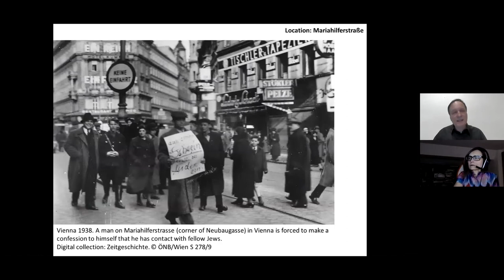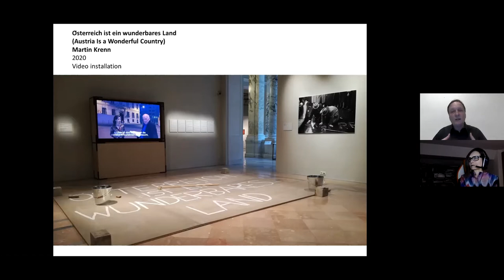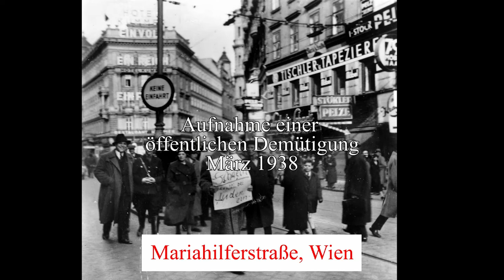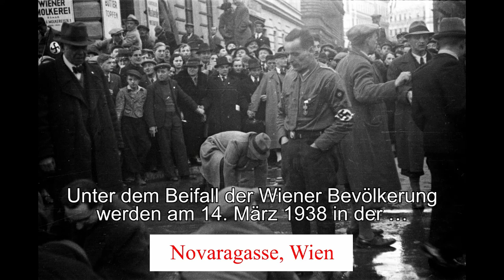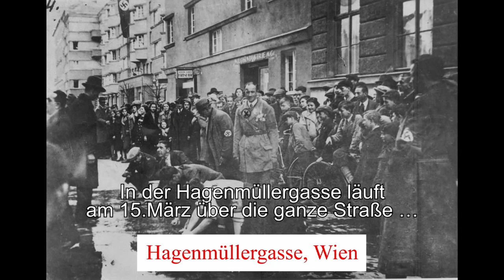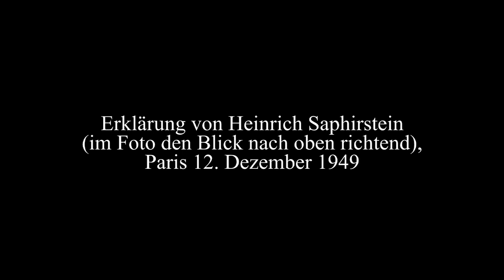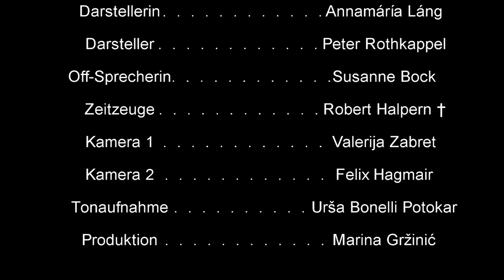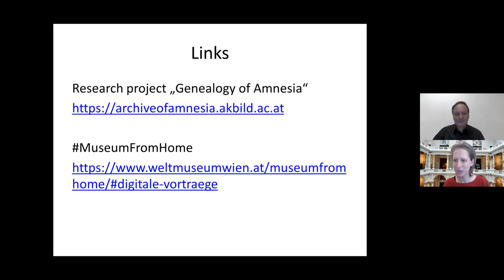Stories of Traumatic Pasts - Online Artist Talk mit Martin Krenn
Di., 16. März 2021, Weltmuseum Wien
Dr. Sophie Uitz und Dr. Marina Gržinić unterhalten sich mit dem an der Ausstellung beteiligten Künstler Martin Krenn über Stories of Traumatic Pasts: Counter-Archives for Future Memories.
Drei europäische Regionen, ihre Geschichten und gegenwärtigen Erfahrungen der kollektiven Amnesie in Bezug auf traumatische Ereignisse aus der Vergangenheit stehen im Zentrum der Ausstellung Stories of Traumatic Pasts: Counter-Archives for Future Memories: Belgiens Kolonialherrschaft im Kongo, Österreich nach dem „Anschluss“ von 1938 und die Verleugnung von Kriegsverbrechen nach dem Zerfall Jugoslawiens seit 1990.